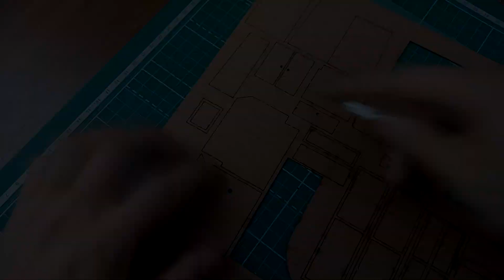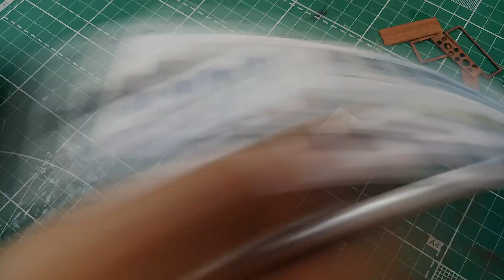09. Grand Banks (Amati)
The first dashboard is ready. looks pretty, as in a doll house)
Pleasant viewing and thank you for attention)